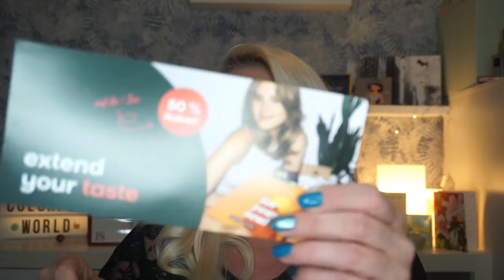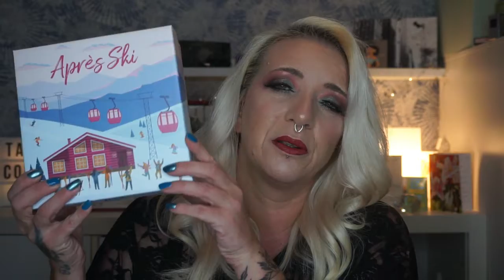Pinkbox |Dezember 2021 | Apres Ski | Unboxing | Pink Box Dezember 21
Heute ist meine Pink Box gekommen 😊
Und direkt für euch Abgedreht 🤪

Tanja 😘

The PIPBOX

Von Monat zu Monat
Entdecken Sie jeden Monat fünf neue vegane Schönheitsprodukte im Wert von über £ 55. Ohne Verpflichtungen. Jederzeit abbrechen.
£ 19.99

3 Monate Vorauszahlung
* AM BELIEBTESTEN * Bezahlen Sie Ihre ersten 3 Kisten im Voraus.
£ 55.00

6 Monate Vorauszahlung
* BEST VALUE * Sparen Sie 10 €, indem Sie Ihre ersten 6 Monate im Voraus bestellen. Sparen Sie £ 10!
£ 110.00

Zahle für drei Monate 66 Euro
oder für eine Edition 24,95 Euro

foodist  my Cake Box

Flexibel
29,90 €
pro Monat
Flexible Laufzeit
Monatlich kündbar

3 Monate
27,90 €
pro Monat
Mindestlaufzeit
Autom. Verlängerung

12 Monate
25,90 €
pro Monat
Mindestlaufzeit
Autom. Verlängerung

Pink Box
Flexibel
Monatlich kündbar
Monatliche Zahlung
15,95 Euro

Automatische Verlängerung
Monatliche Zahlung
13,95 Euro

12 Monate
Automatische Verlängerung
Monatliche Zahlung
13,45 Euro

InstyleBox
Kleine Info zu denn Boxen ABOS
Flexibles Abo 29,95 Euro pro Box Flexibel kündbar.
Jahres Abo 25,00 pro Box Laufzeit über $ Boxen 100 Euro
Halbjahres Abo  27,00Euro pro Box Laufzeit über 2 Boxen 54,00 Euro

Preis der Degustabox Monatlich 15,99 Euro 10-15 Artikel in der Box .
Monatlich Kündbar .

Mit dem Code könnt Ihr 20 % auf die erste Box Sparen

Weitere Informationen zur Glossybox
1 Monats - Flex - ABO 15,00 Euro pro Monat
12 Monats ABO 12,50 pro Monat
3 Monate Feste Laufzeit Einmalig 43,50 Euro
6 Monate Feste Laufzeit Einmalig 81,00 Euro
12 Monate Feste Laufzeit Einmalig 150 Euro

Tanja Lukaszewski
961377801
Packstation 102
47441 Moers